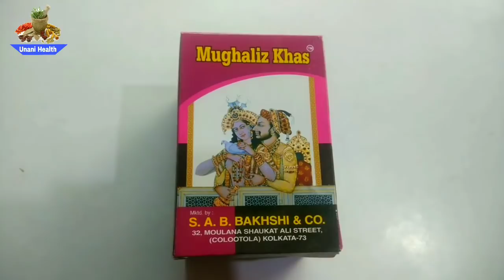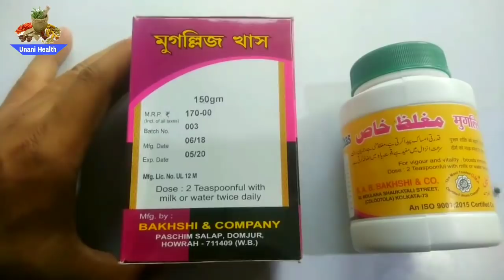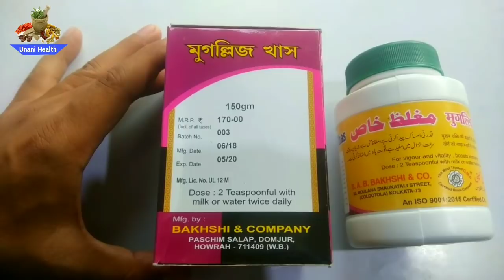| Benefits of Mughaliz Khas | मुगल्लिज खास |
Review of Bakhshi Mughaliz Khas, Benifits, dose, uses, Price.